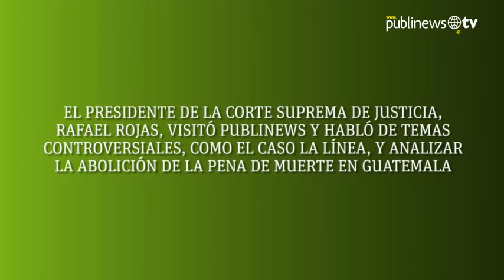Presidente de la Corte Suprema de Justicia sugiere abolir la pena de muerte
El presidente de la Corte Suprema de Justicia (CSJ), Rafael Rojas, visitó Publinews y habló de temas controversiales, como el caso La Línea, el castigo y los linchamientos en algunas comunidades, y analizar la abolición de la pena de muerte en Guatemala